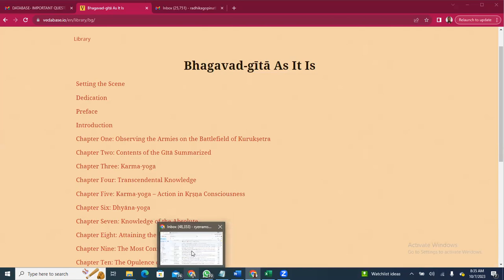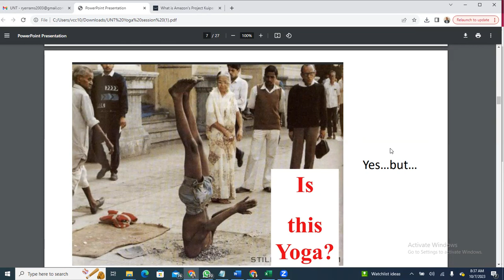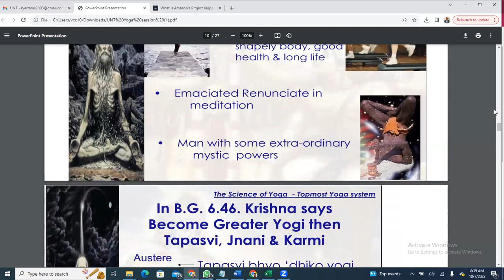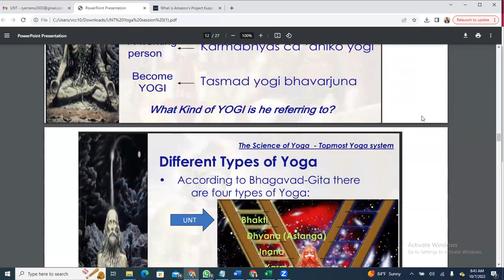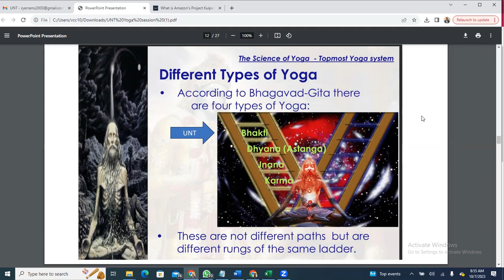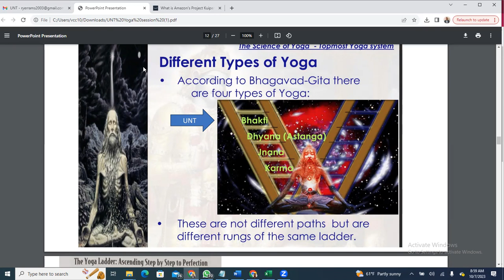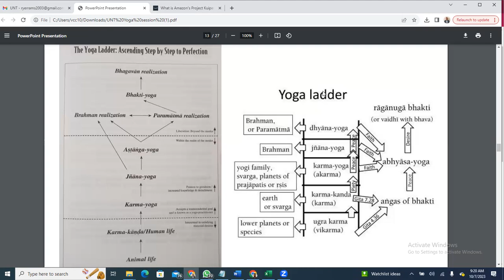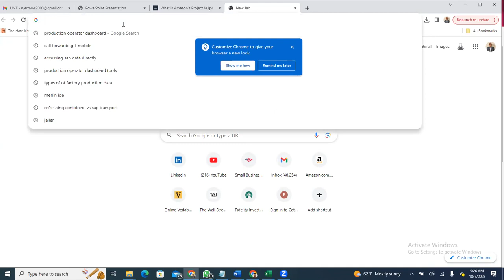Teaching 10 year-olds Vedic Yoga Ladder